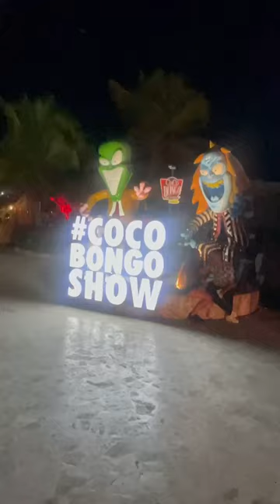Punta Cana | Part 2